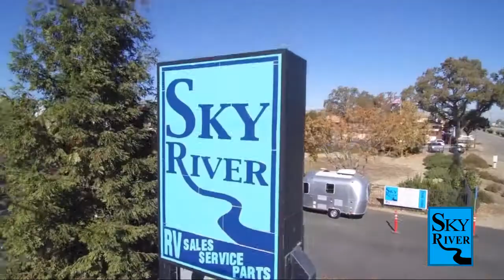2023 Jayco Pinnacle 32RLTS Paso Robles Pismo Beach Atascadero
2023 Jayco Pinnacle 32RLTS Stock Number: J2315 Vin:J2315.